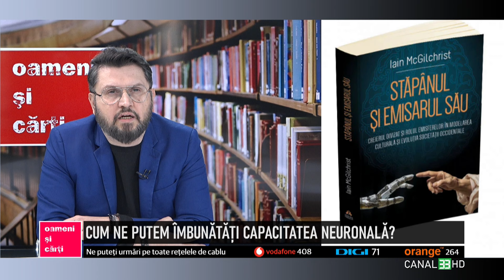HARTA CREIERULUI – CUM NE PUTEM ÎMBUNĂTĂȚI CAPACITATEA NEURONALĂ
Care este adevărul despre diferența dintre creierul drept și creierul stâng? Este unul dominant asupra celuilalt? Este unul mai important decât celălalt? În cartea „Stăpânul și emisarul său", Iain McGilchrist, psihiatru și profesor universitar, cercetător în domeniul neuroștiințelor, ne oferă o operă de amploare, o carte la care a lucrat aproape două decenii în care discută diferențele dintre cele două emisfere ale creierului și efectele acestora asupra societății, istoriei și culturii umane.

OAMENI ŞI CĂRŢI live la Canal 33
cu Sorin Lucaci, alături de Costin Dămășaru, Dr. Drd. Psih., Fondator și Director General Veruvis

Carte prezentată:
📖„Stăpânul și emisarul său. Creierul divizat și rolul emisferelor în modelarea culturală și evoluția societății occidentale", Iain McGilchrist